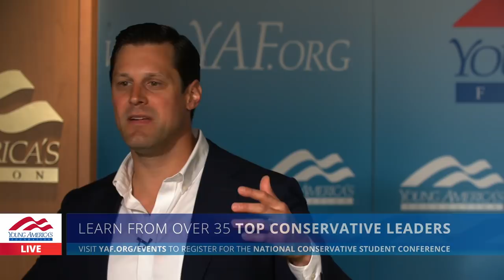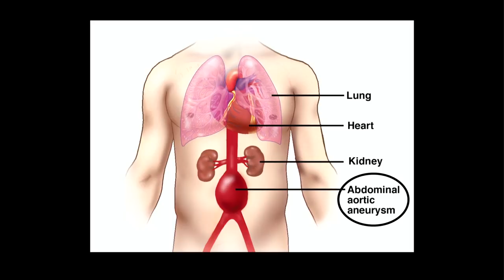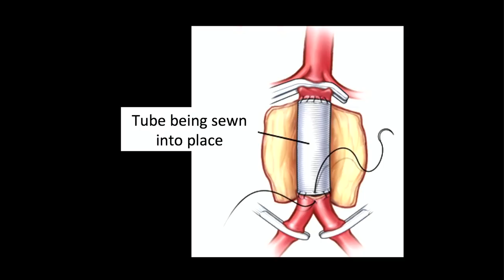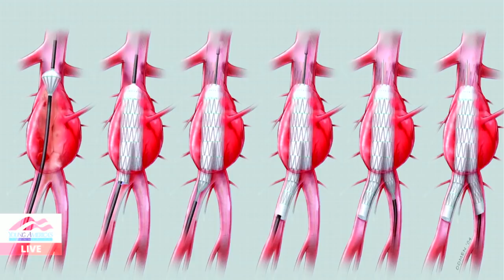Brian Brenberg LIVE at the Reagan Ranch June Conference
Brian Brenberg is the Executive Vice President and Chair of the Program in Business and Finance at The King’s College in New York City. His accolades include an MBA from Harvard’s school of business and an MPA from the Harvard Kennedy School. Brenberg regularly makes appearances on Fox News, CNBC, and other outlets for discussion on his issues of expertise: economics and financial success.

If you're watching online but not attending via YAF Virtual Pass, head over to gain premium access to this event including prominent conservative leaders, exclusive conference resources, and special competitions!

TruthStraightUp delivers nothing but the facts in 60 seconds with new episodes each week!